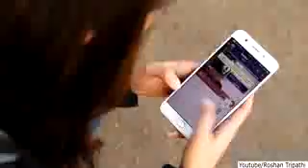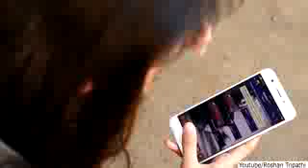Like Friends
Atulsalokhe